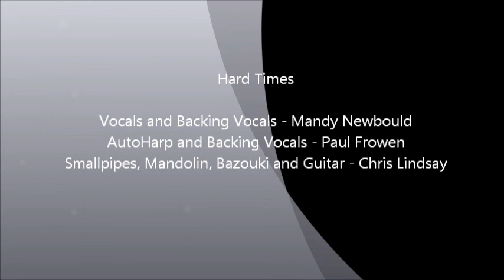Hard Times - Mandy, Chris and Paul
Recorded and Mixed by Chris Lindsay.

Vocals and Backing Vocals - Mandy Newbould

Autoharp and Backing Vocals - Paul Frowen

Smallpipes, Mandolin, Bouzouki and Guitar - Chris Lindsay